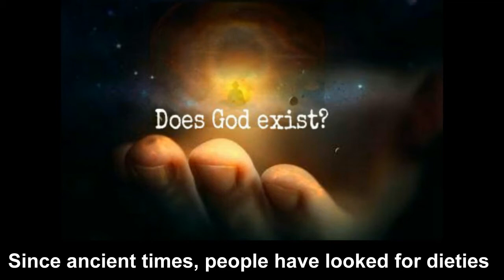7 Arguments That Can't be Won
7 Arguments That Can't be Won - Since the dawn of time, mankind has dealt with arguments. There is no doubt that any argument depends on your point of view in the end. Several of these arguments never end. Across the centuries, there have some of them that have been debated by virtually everyone with no resolution.

In order to have been included in this video, these arguments had to have no clear answer and can't be countered by the opposing view.